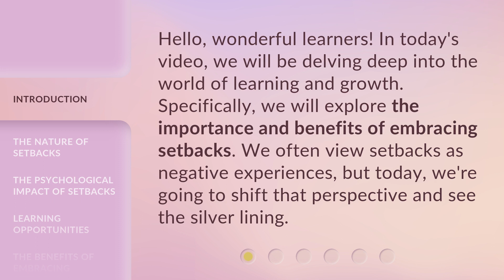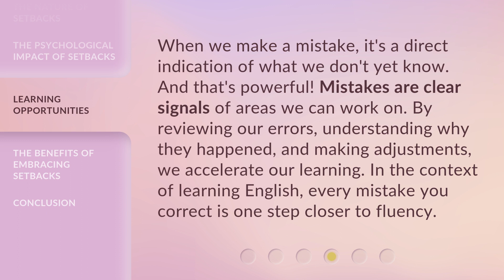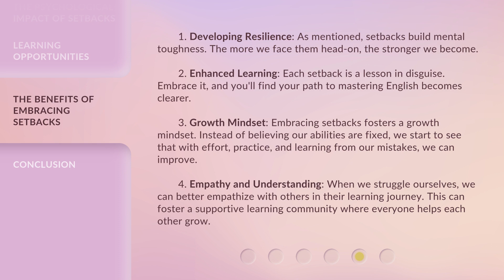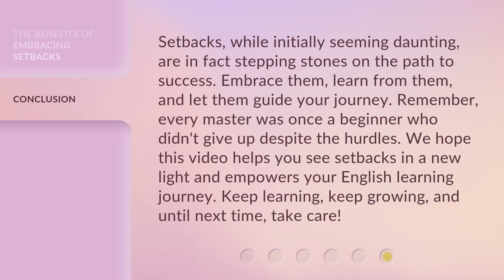Embracing Setbacks: The Unexpected Benefits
Embracing Setbacks: The Unexpected Benefits • Discover the importance and benefits of embracing setbacks in this insightful video. Learn how setbacks are a natural part of the learning process and how they can lead to greater resilience and accelerated learning. Find out how each setback is an opportunity for growth and development. Don't miss out on the unexpected benefits of embracing setbacks!

00:00 • Introduction - Embracing Setbacks: The Unexpected Benefits
00:32 • The Nature of Setbacks
00:57 • The Psychological Impact of Setbacks
01:27 • Learning Opportunities
01:55 • The Benefits of Embracing Setbacks